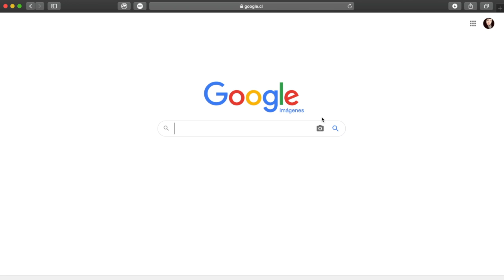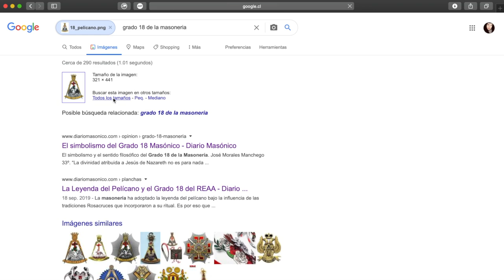Identificar Noticias falsas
¿Cómo investigar una Fake News?

Desde una ventana de navegación anónima  de Chrome - Mozilla - Safari o conexión VPN

1) Siempre revisar las fuentes originales: Sólo páginas respetables como Periódicos y sus medios oficiales. Reportes científicos. Fuentes empíricas de conocimiento.

2) El primer método es copiar un fragmento del texto - Con cuatro lineas basta - Googlearlo y revisar desde la configuración de "Herramientas de búsqueda" la Fecha y que sea del último año como máximo. Aveces se descontextualizan noticias antiguas de otros países. Por eso la fecha y el origen es importante.

3) Guardar imágenes de la cadena de WhatsApp o Post que enviaron. Rastrear desde la computadora con el método de identificación de imagen. Este método también funciona para el robo de identidad o perfiles falsos. Desde la sección superior - Imágenes - Búsqueda por imagen - Ojo al concepto asociado a la imagen que nos habla de su origen o contexto.

Espero que te guste y sea útil mi Tutorial